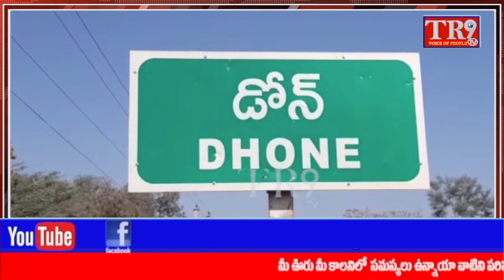డోన్ పట్టణంలో 74వ గణతంత్ర దినోత్సవ వేడుకలు